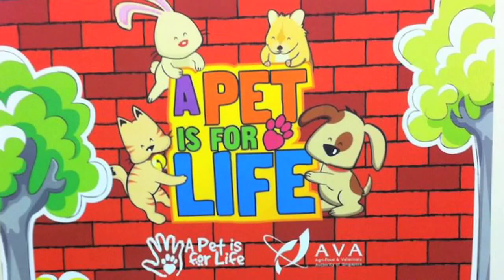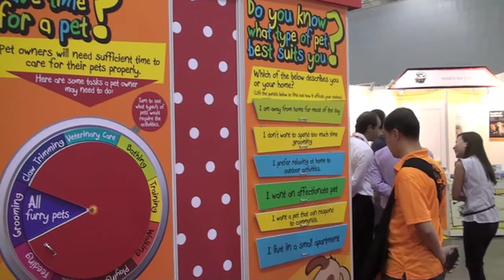SMS Tan at the Responsible Pet Ownership Roadshow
Minister of State Tan Chuan-Jin spoke at AVA's Responsible Pet Ownership Roadshow and shared the recommendations of the inter-agency taskforce on Pet Ownership and Stray Management Review. This includes plans to roll out two pilot schemes in the early half of 2012 -- the cat ownership scheme in Chong Pang and a nation-wide re-homing of stray mongrel dogs in HDB flats.